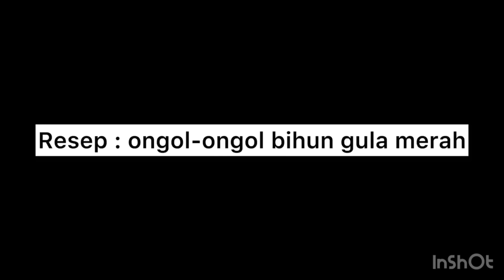Unik banget banyak yang penasaran‼️Setelah tahu rasanya semua pada minta resepnya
Kali ini saya mau bikin kue ongol-ongol bihun gula merah dan ongol-ongol bihun ubi ungu. Rasanya enak dan cocok untuk ide jualan.
Berbahan dasar bihun jagung dan gula merah bisa menghasilkan kue yang enak poll. Untuk mengetahui cara bikinnya tonton videonya sampai habis.

❤️Resep 1:

Resep kue ongol-ongol bihun ubi ungu.
2 keping bihun jagung(rendam/rebus)
150 gr gula pasir
200 gr ubi ungu
1/2 sdt garam
1/4 sdt vanila
400 ml santan (di video salah sebut)
150 gr tepung tapioka
Daun pandan

❤️Resep 2:

Resep kue ongol-ongol bihun gula merah.
2 keping bihun jagung (rendam/rebus)
200 gr gula merah
2 sdm gula pasir
1/4 sdt garam
Sck. Vanila
500 ml santan
150 gr tepung tapioka

Loyang ukuran 20cm( sesuai selera)

Untuk mengetahui cara bikinnya tonton videonya sampai habis.